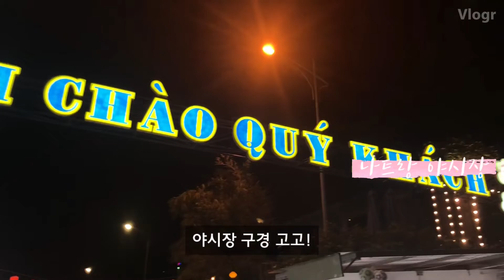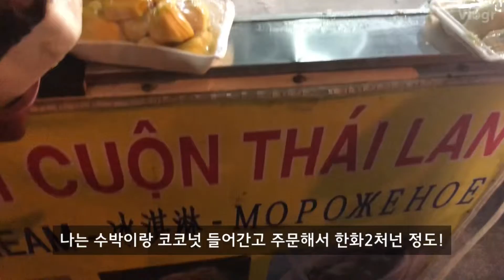Summervacation in Nhatrang, 3.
나트랑에서 셋째날
질리도록 수영하기 🏊🏻‍♀️

+아미아나 리조트 풀장
+야시장
+세일링 클럽